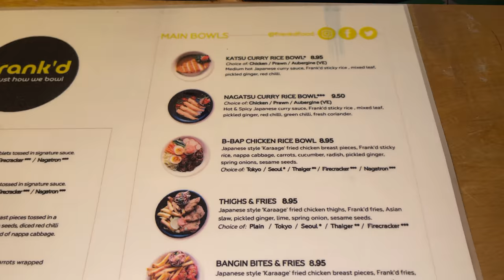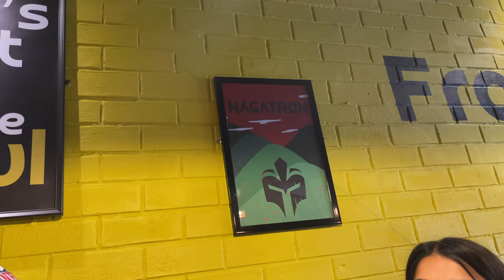THEY CHANGED THE MENU When I Walked In (10/10 BEST Unique SAMOSAS!!)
Hey guys welcome to my Trying THE BEST SAMOSA & Lots Of PAN ASIAN Dishes In Birmingham! FRANK'D REVIEW!

Frank'd Location: 77 Ladypool Rd., Balsall Heath, Birmingham B12 8LA

- Restaurant reviews
- Takeaway reviews
- Food tours all over the world
- Food challenges